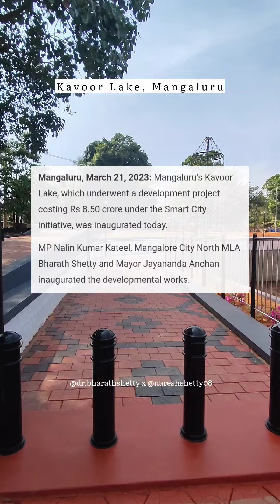Newly Renovated Kavoor Lake Mangalore